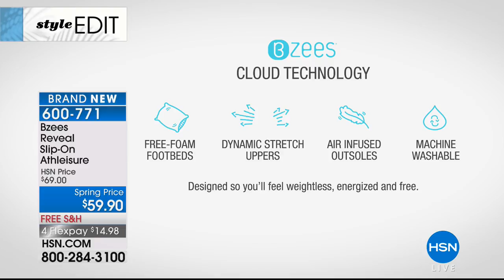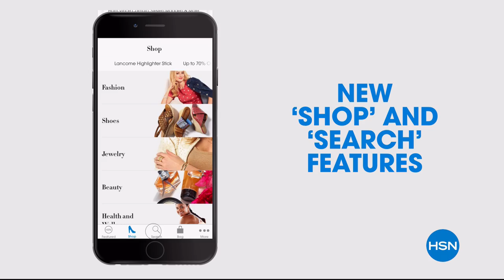HSN | Bzees Footwear 03.11.2018 - 03 PM